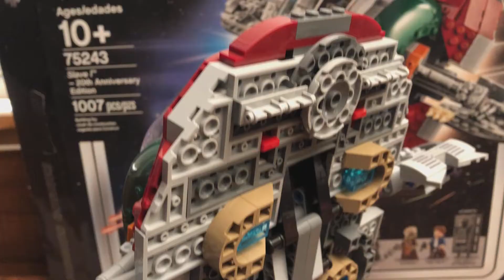LEGO Star Wars 75243 Slave I 20th Anniversary Edition Time-lapse Speed Build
This model does not come with a stand. The stand is a 3D print.